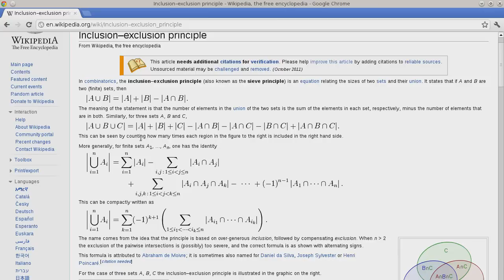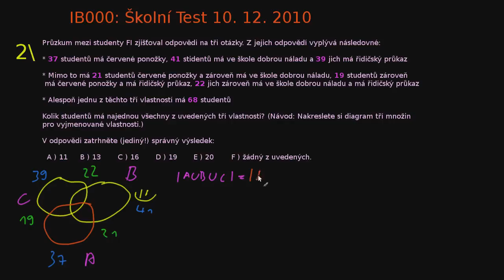Školní test 12. 10. 2010, př. 2, Princip inkluze a exkluze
Průzkum mezi studenty FI zjišťoval odpovědi na tři otázky. Z jejich odpovědí vyplývá následovné: